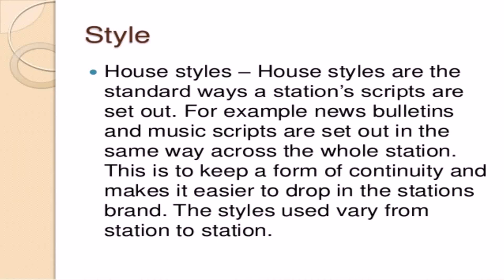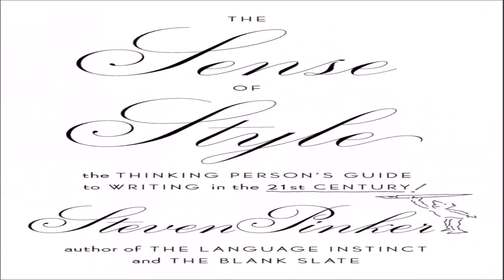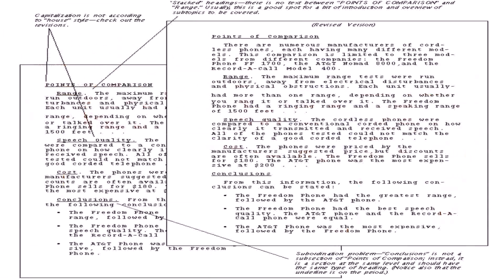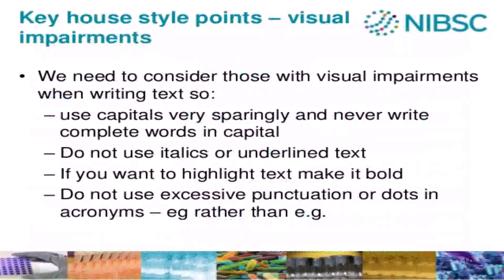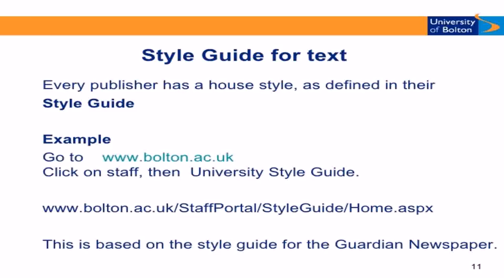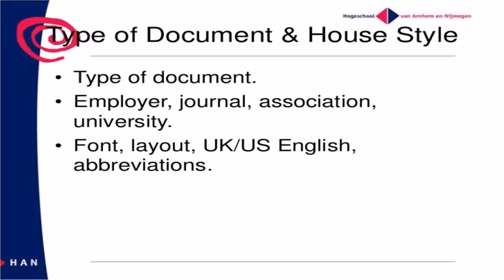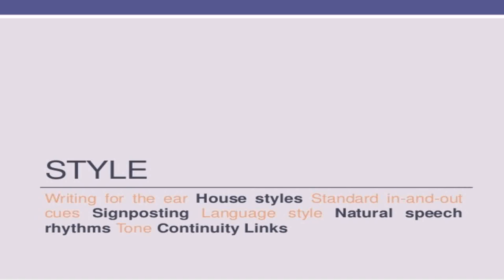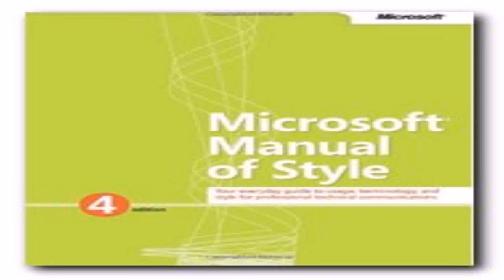House Style Of Writing (see description) (see description)